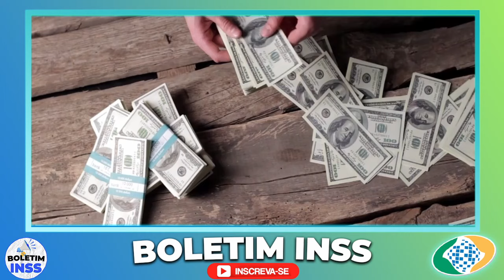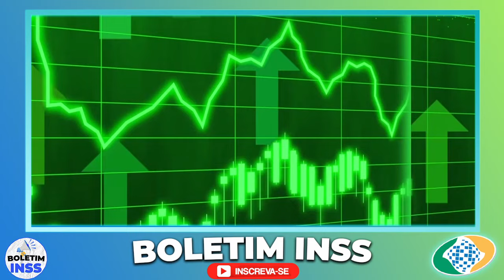VAI CAIR NA CONTA! PRESENTE DO GOVERNO LULA PARA OS APOSENTADOS - PAGAMENTO será verdade? veja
Entre no nosso grupo do WhatsApp VIP com Sorteios semanais!